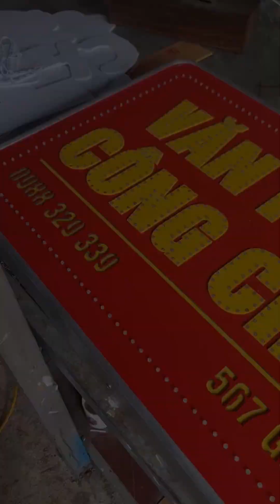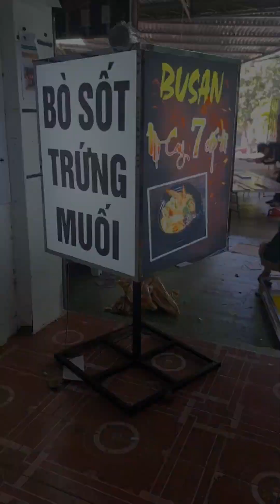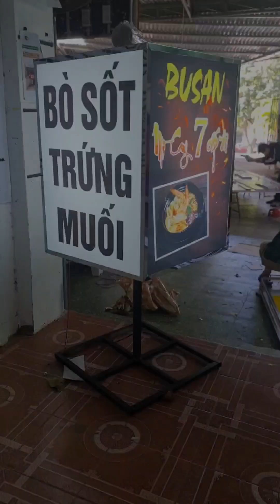Chiêu sinh khóa học Quảng Cáo Thực Chiến cho ae cần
Hiểu được vấn đề nan giải của ae làm nghề. Nay cty B-One tiên phong trong viện đào tạo QUẢNG CÁO THỰC CHIẾN. Từ thiết kế đồ họa trên máy đến thực tiễn máy móc chuyên ngành
Lớp có Online và Offline. Thời gian học linh hoạt. Đầy đủ phòng học, máy móc đáp ứng đủ nhu cầu học viên và đặc biệt bao đầu ra cho tất cả các học viên của B-ONE ACADEMY
Hoặc lh hotline tư vấn: 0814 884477 Ms Chi